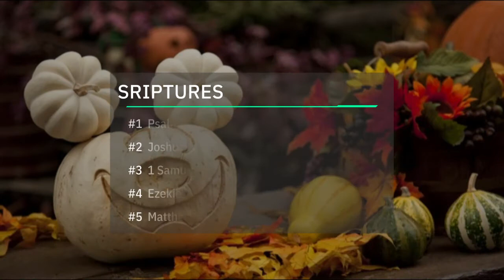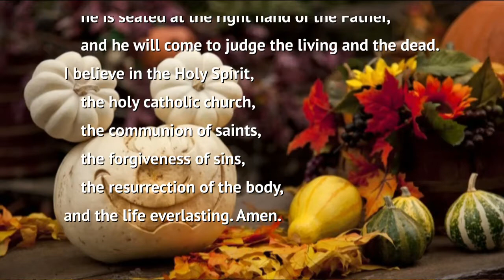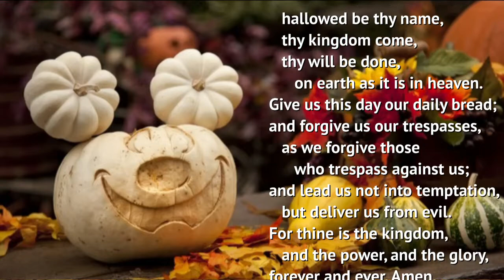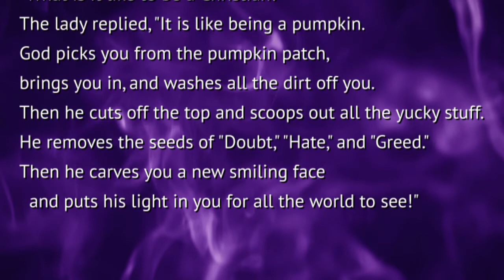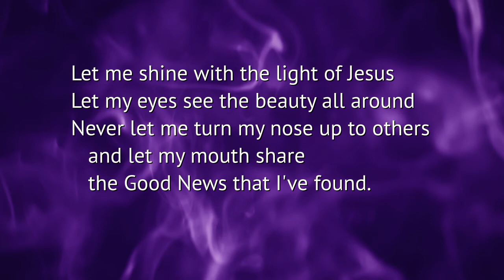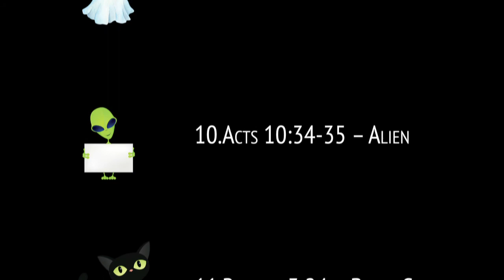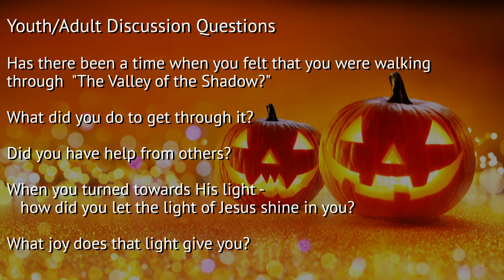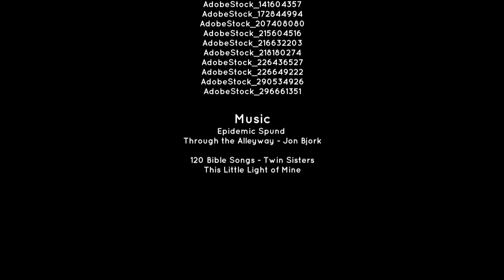Kid's Time with Anita Bornman #12 - Halloween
Secular to Sacred- a Christian Perspective on Halloween. This fun Bible study looks at the history of the holiday and uses typical images in a different setting for a Faith Building experience for children through adults! Ideas for Activity sheets, crafts, books, animations, and music videos. Youth/Adult discussion questions with an ELCA site, and a PDF to download,

The Bible: This lesson uses the Word of God to read about the purpose of the scriptures. It includes a Bible game you can create. Ideas for Activity sheets, books, animations, and music videos. Youth/Adult discussion questions with an ELCA site, and a PDF to download on How To Use The Bible with Scriptures for when you have doubt, are sad, or joyful- etc!